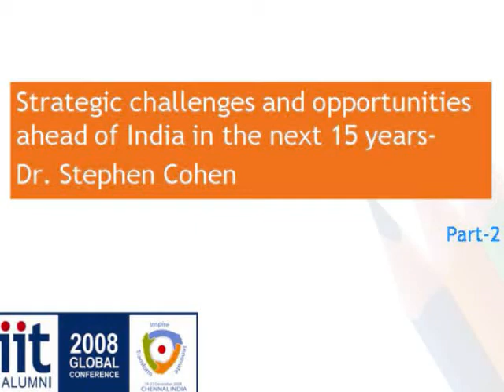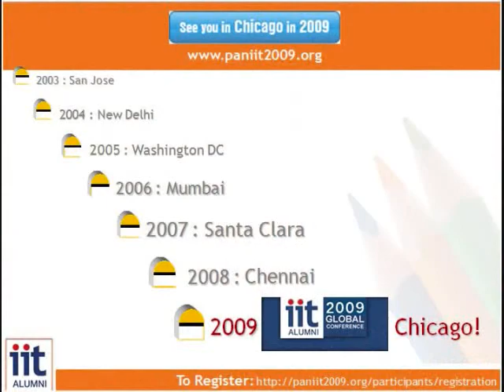Strategic challenges and Opportunities ahead of India at Pan IIT by Stephen Cohen (Part 2)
Dr. Stephen Cohen speaking on Strategic challenges and Opportunities ahead of India in the next 15 years at PanIIT 2008 held in Chennai